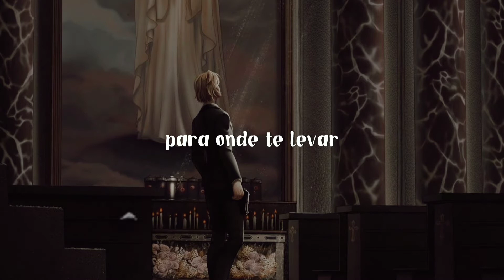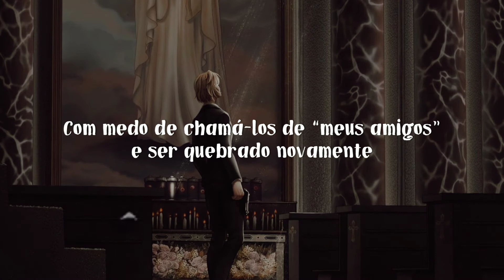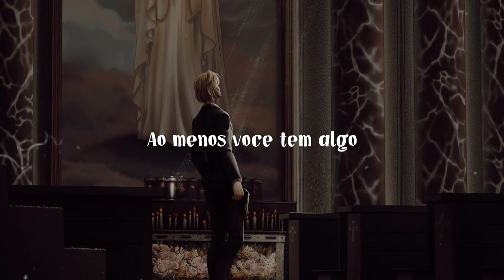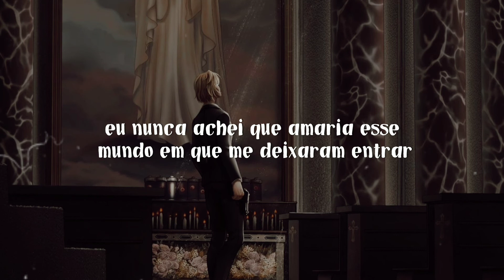taylor swift – beautiful ghosts (tradução/legendado)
♡» – welcome ;¡🌱

⚠ este canal não tem nenhum lucro/monetização com este vídeo. ⚠

⚠ this channel has no profit / monetization with this video. ⚠

  ➳ letra • lyrics
Follow me home if you dare to
I wouldn't know where to lead you
Should I take chances when no one took chances on me?
So I watch from the dark, wait for my life to start
With no beauty in my memory
All that I wanted was to be wanted
Too young to wander London streets, alone and haunted
Born into nothing
At least you have something
Something to cling to
Visions of dazzling rooms I'll never get let into
And the memories were lost long ago
But at least you have beautiful ghosts
Perilous night, their voices calling
A flicker of light before the dawning
Out here, the wild ones are taming the fear within me
Scared to call them my friends and be broken again
Is this hope just a mystical dream?
Born into nothing
And so maybe my home isn't what I had known
What I thought it would be
But I feel so alive with these phantoms of night
And I know that this life isn't safe but it's wild and it's free
I'll never wander London streets alone and haunted
Born into nothing
With them I have something
I never knew I'd love this world they've let me into
So I'll dance with these beautiful ghosts